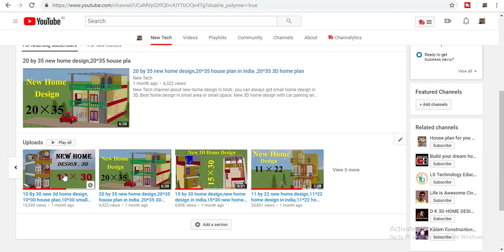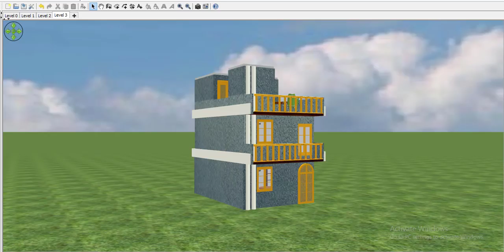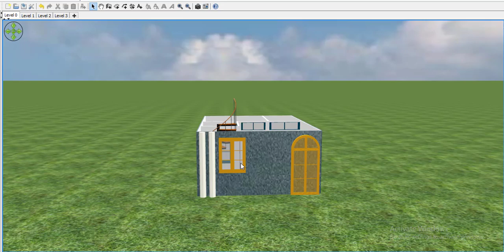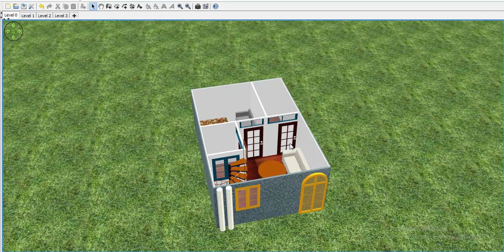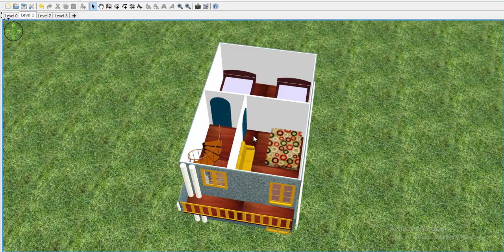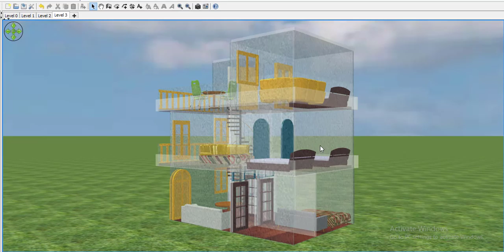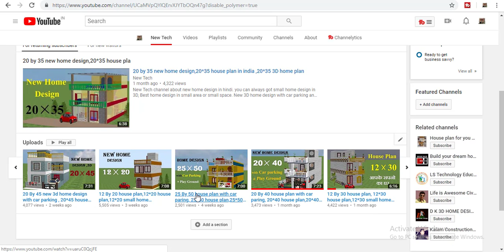15 By 22 new 3d home design, 15*22 house plan,15*22 small home design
New Tech channel about new home design in hindi. you can always got small home design in 3D, Best home design in small area or small space. New 3D home design with car parking and bedroom.15 by 22 house plan is the very small house plan. 15*22 home design is the modaren home design in 3d.small house plan.small 3d home design.New Tech channel about new home design in hindi. you can always got small home design in 3D, Best home design in small area or small space. New 3D home design with car parking and bedroom.